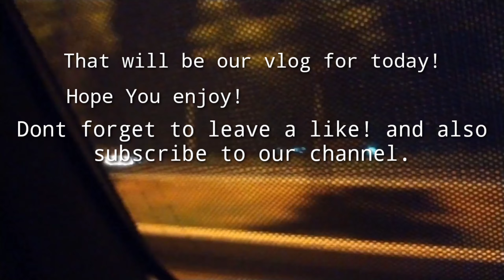Sunflower Garden Vlog! :)